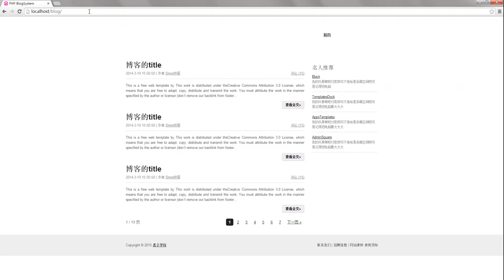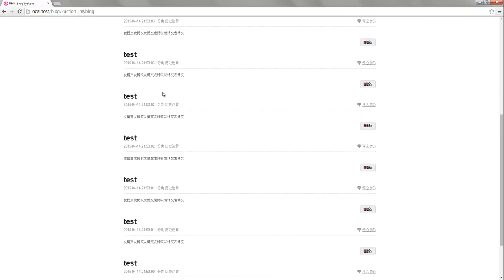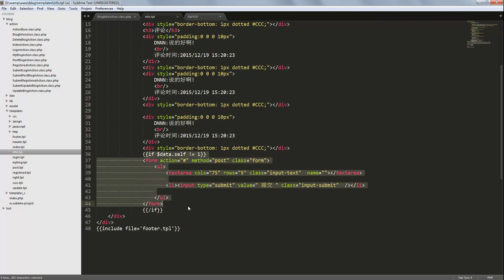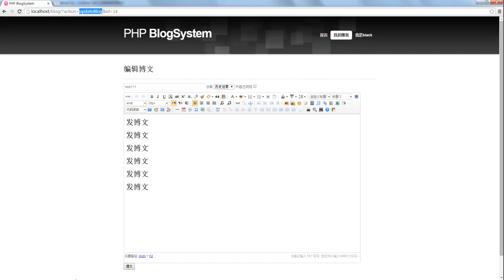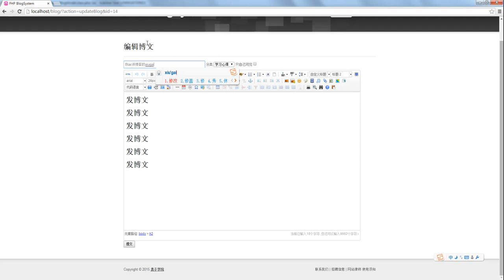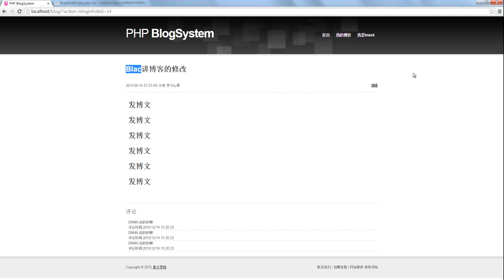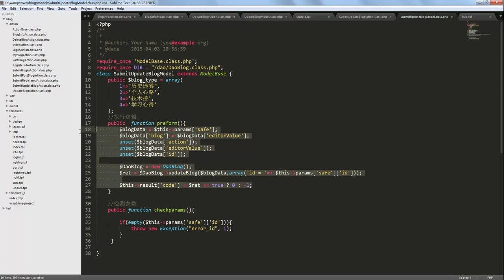php博客系统开发10 博客修改和删除01